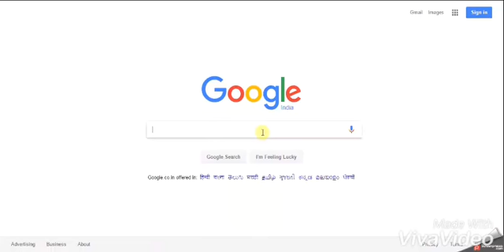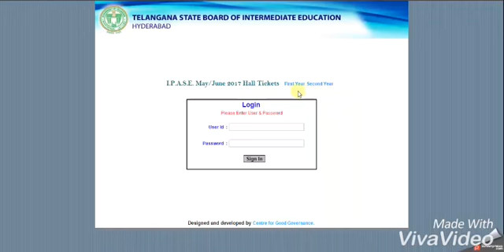Telangana intermediate supplementary haltickts may/june 2017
In this video i show you how to know Telangana intermediate supplementary haltickts may/june 2017